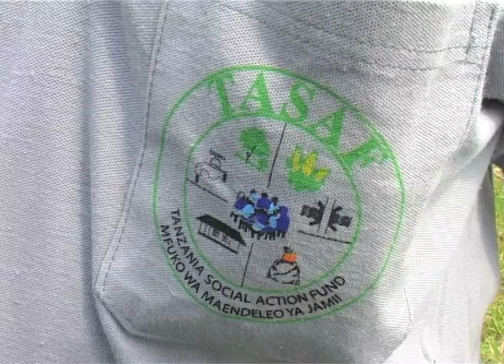MASIHA DUNI TANZANIA TASAF